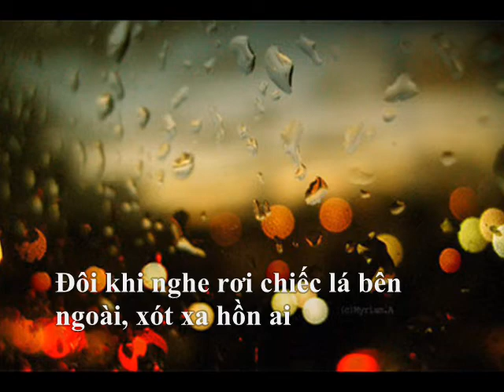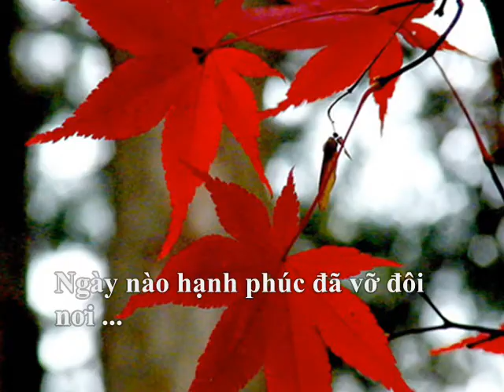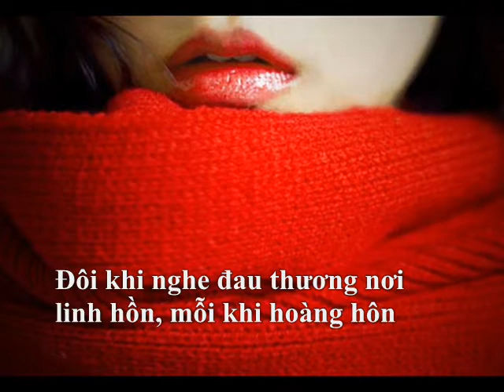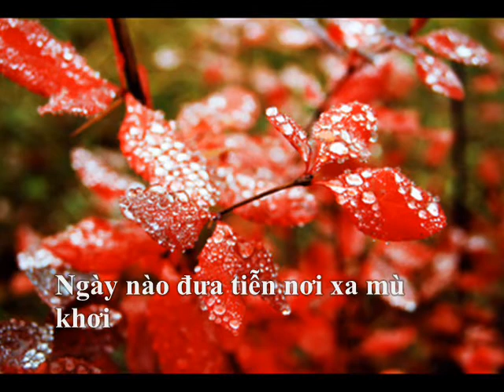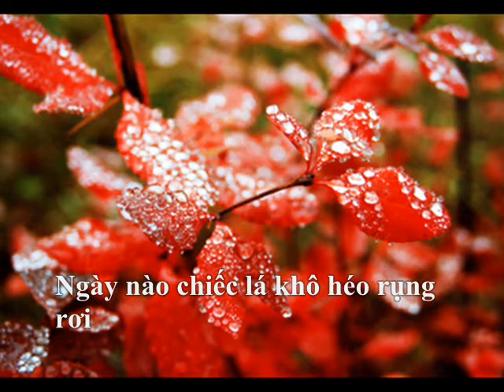Hồ Trung Dũng feat. Thanh Ngọc - Đôi Khi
An amazing song with thrilling performance by the singers and the band. Very good sound recording. Fantastic music arrangement.